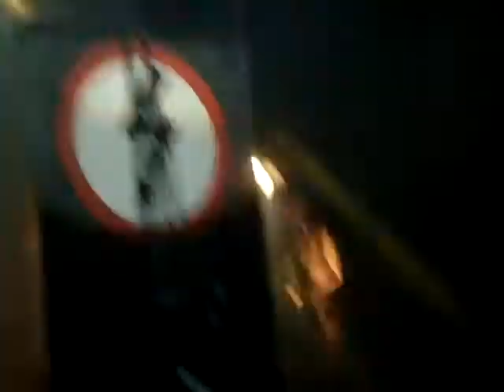Marilyn Manson - Antichrist Superstar @ Carcassonne 19-07-2012 - Hey Cruel World... Tour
Fucking amazing show! See my other videos for more vids from Carcassonne! Comment if you were there!